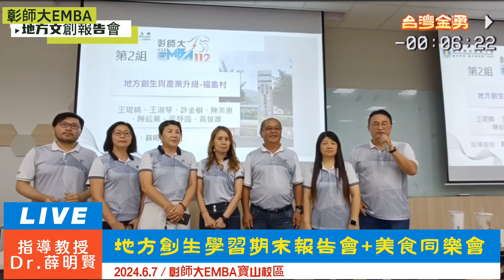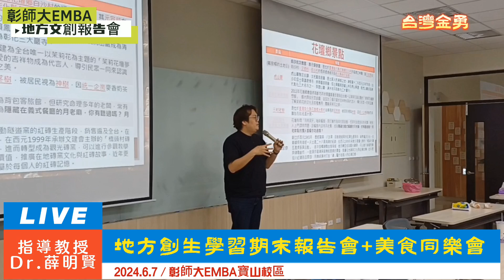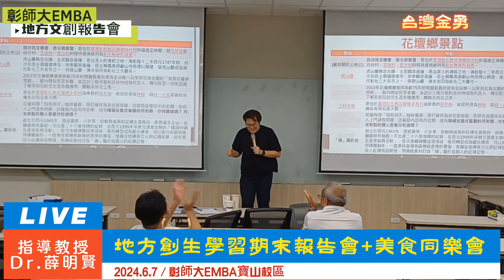彰師大EMBA地方創生期末報告會+美食同樂會 台灣金勇